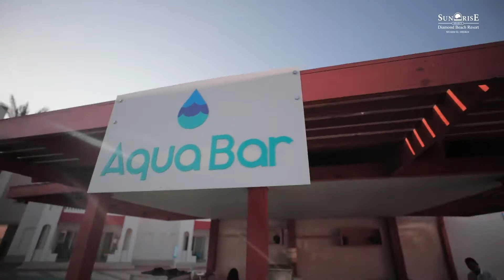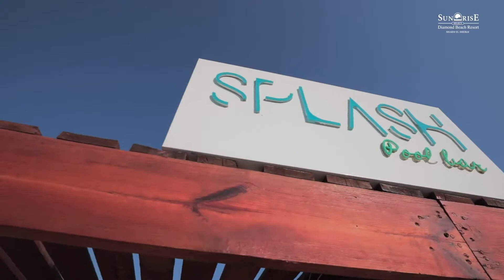Sunrise Diamond Beach